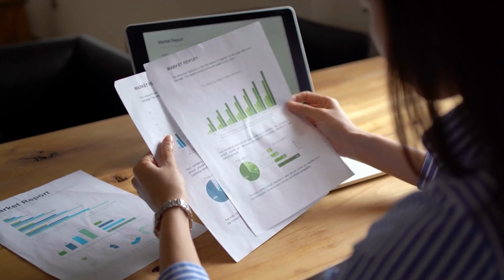Real Estate Investors Can't Afford To Ignore This!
In this video, Shannon Robnett shares valuable insights on the crucial factors to consider when evaluating real estate markets for investment. Real estate is not one-size-fits-all, and understanding the unique dynamics of each market is essential for making informed investment decisions.

Here are three key takeaways from the episode:

🔍 Macro Analysis: Assessing a market's employment, taxes, availability of properties, and external factors is crucial. Understanding the forces driving population flux and growth rates is key to predicting demand for real estate products.

📈 Future Planning: Future plans of a city or state, their stance on growth, and regulations such as those concerning short-term rentals like Airbnb can significantly impact the long-term prospects of a market.

💡 Smart City Innovations: Markets embracing high-tech job opportunities and smart city innovations tend to thrive, while those lagging behind may face challenges in attracting and retaining residents and businesses.

What are some of your secret ninja moves for analyzing markets and identifying the best opportunities for real estate investment?

Let's empower each other to build the lives we truly desire.